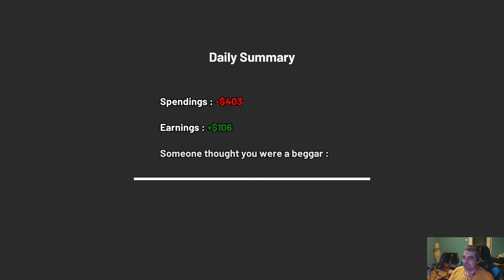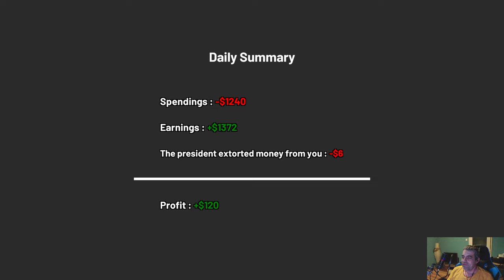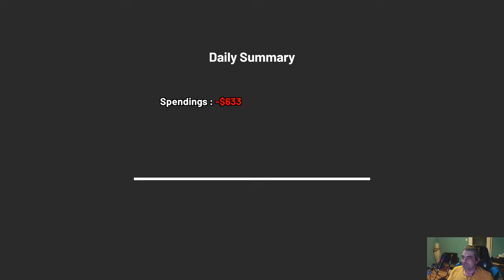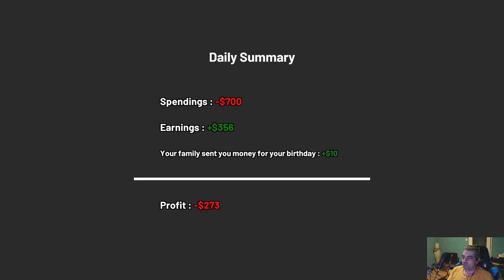Storage Hustle CZ PRVNÍ POHLED - Zbohatnete jako vetešník?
Storage Hustle je simulační RPG, kde se zúčastňujete aukcí skladišť a kupujete různá tajemná skladiště. Objevujte a prodávejte mnoho položek, připojte se ke garážovému výprodeji a smlouvejte pro zisk!

Přímo na účet Airbank -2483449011/3030, pro mezinárodní platby je nutno použít IBAN - CZ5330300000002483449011 + BIC - AIRACZPP